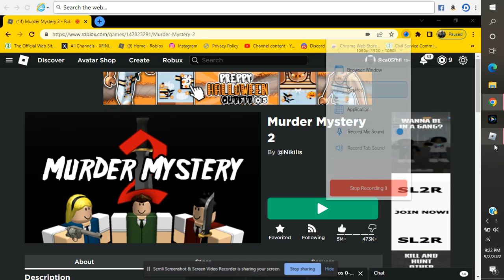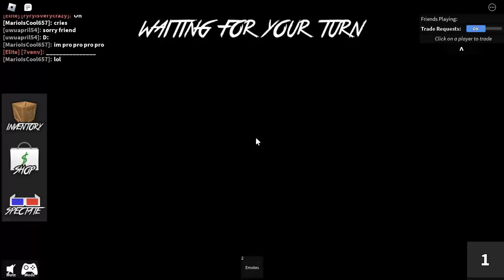MM2 Gameplay Because Yes